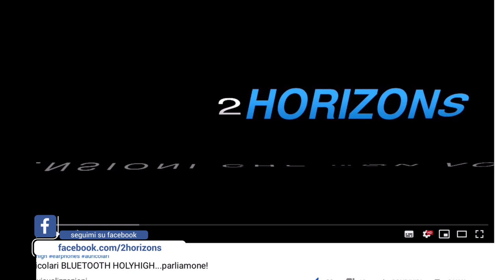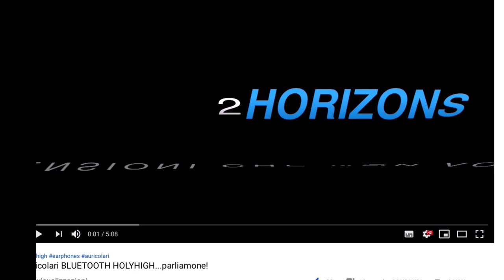AMAZON: ecco cosa accade alle RECENSIONI!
Quando lasci una recensione negativa ad un prodotto, potrebbe capitarti la stessa cosa accaduta a me dopo un acquisto...